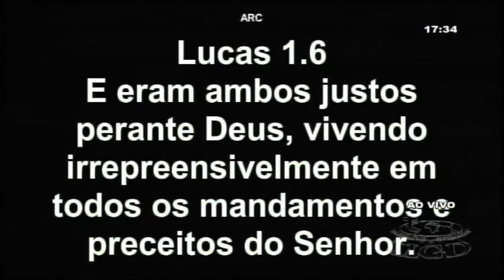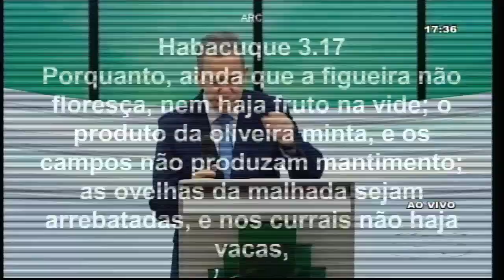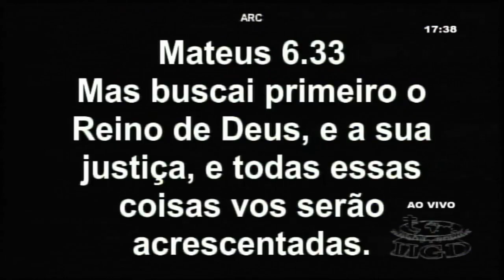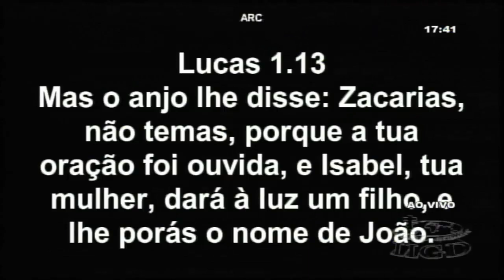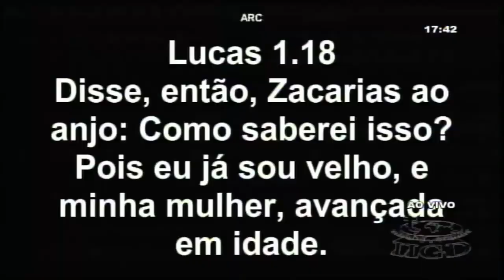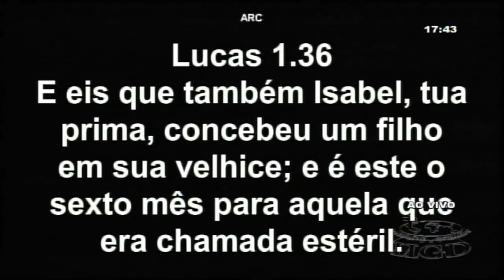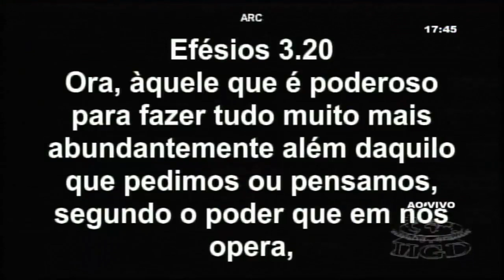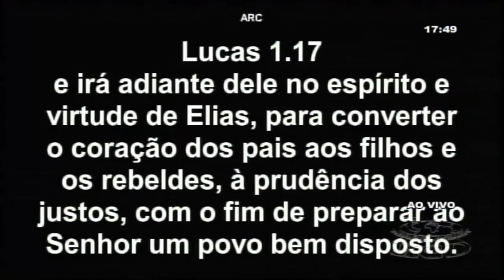Pr. Jayme de Amorim PRECISAMOS DAS REVELAÇÕES DE DEUS PARA TER VITÓRIAS